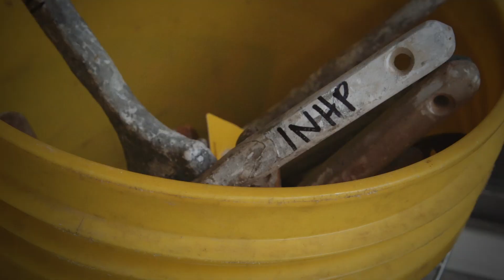PREVIEW: The Journey Begins | The Greens